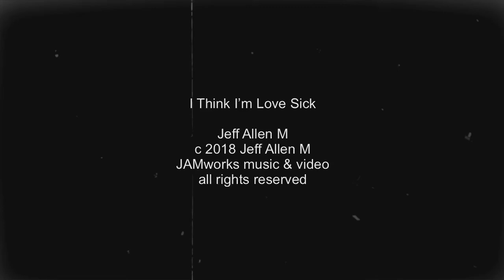I Think I'm Love Sick - Jeff Allen M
c 2018 Jeff Allen M

(Lyrics)

Yeah, I get so tongue tied when you walk into the room,
my feet start to stumble when I trying to walk with you,
my eyes go blurry and I don't know what to do,
because I think I'm love sick for you.

Yeah, I can't stop staring when I watch you walking by,
that's when I get so dizzy and my heart begins to fly,
I can't stop sweating and I know the reason why,

Yeah, I better call the doctor, or maybe call the nurse,
my temperatures a rising and I know I'm getting worse,
I just can't describe it, I really can't explain,
I know I'm getting sicker but I'm feeling no pain.

It's like when you talk to me, oh my mouth it gets so dry
I feel something happen when you look me in the eye,
but when you walk away I feel like I could die,

my temperatures a rising, I know I'm getting worse,
I just describe it. I really can't explain,

I get so tongue tied when you walk into the room,
my feet start to stumble when I'm trying to walk with you,
you know I think I'm love sick for you.